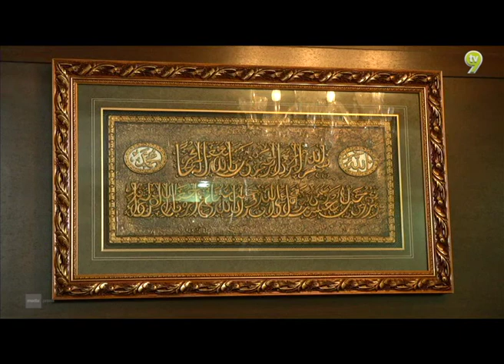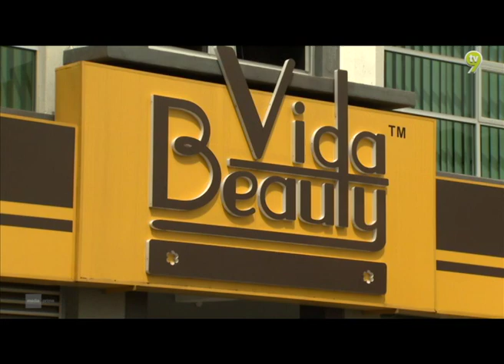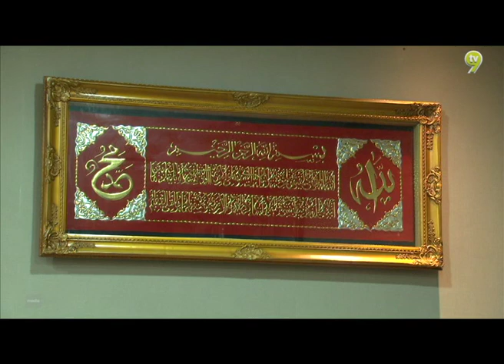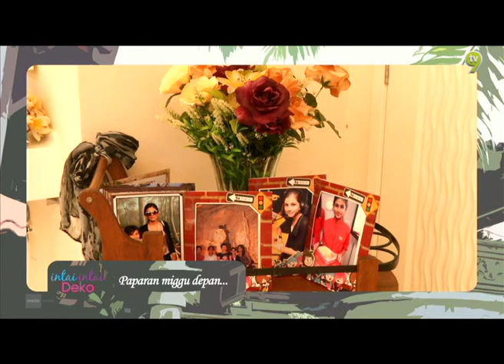Intai-Intai Deko (Season 3) | Episod 7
Intai Intai Deko yang memaparkan segala rahsia, tips dan koleksi kecantikan senibina dan perkakasan rumah yang unik.